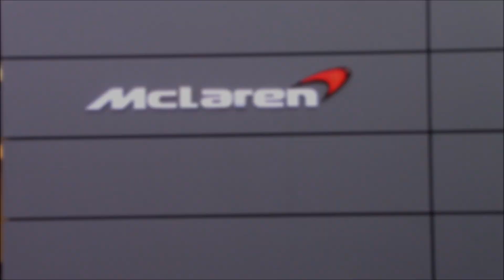Brand new McLaren Senna in Dusseldorf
1 of 500 costs 922.000 euro